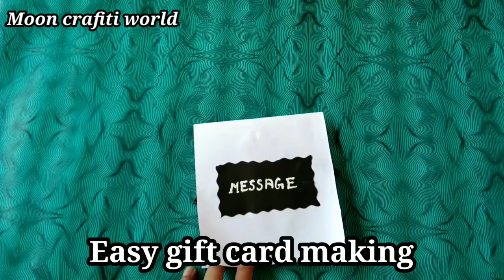Simple Message Card Making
In this video we are going to make a simple message card making very simple craft works with chart paper

share your experience and comments below